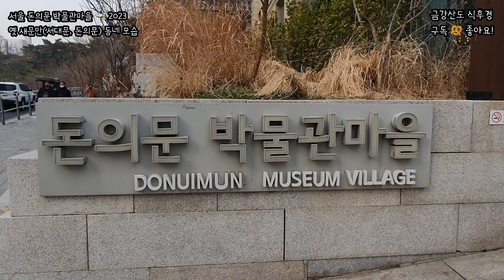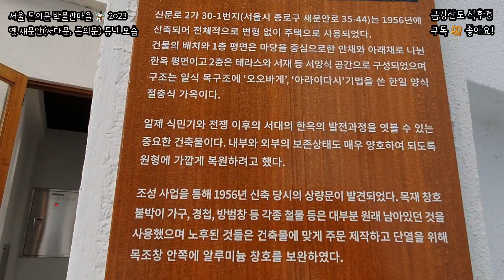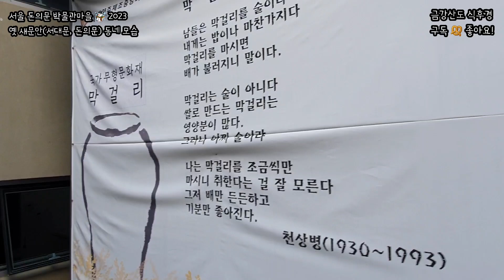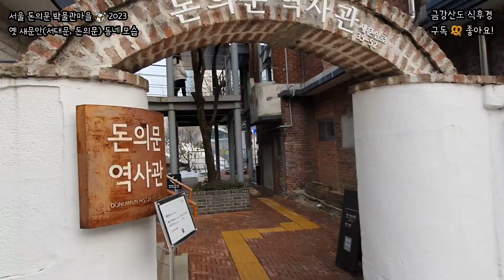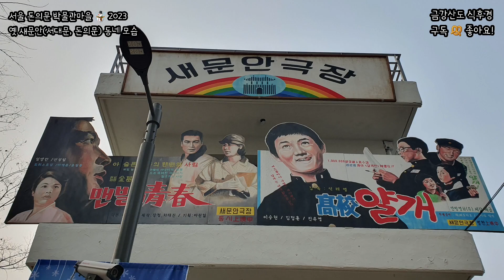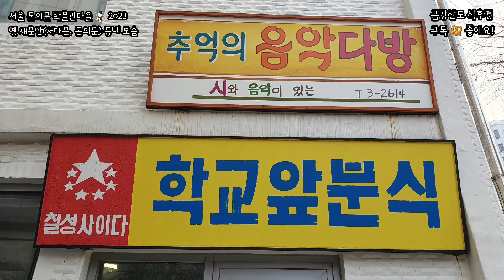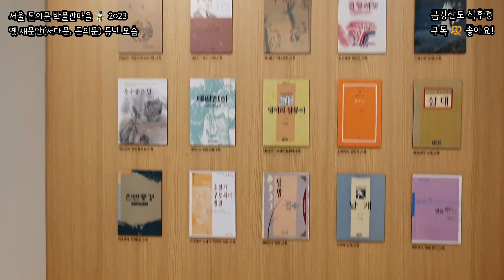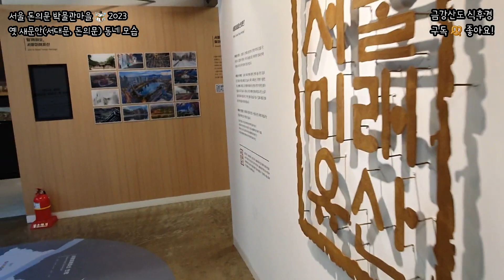한양도성 돈의문박물관마을, 옛 새문안(서대문) 동네 모습 - 서울 100년 시간여행 놀이터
서울 종로구에 있는 서울 100년 시간여행 놀이터 돈의문박물관마을입니다. 강북삼성병원 오른쪽에 있습니다.

돈의문은 한양도성 사대문 중에서 서대문에 해당하는데요, 조선이 개국하고 난 1396년 처음 만들었다가 숙정 때인 1711년 다시 새워 새문이라고도 불렀다고 하네요. 새문 안쪽에 있는 마을이라 새문안. 성안에 있으면 성안마을, 성내 뭐 그렇게 이해하면 되겠네요.

돈의문역사관을 비롯하여 삼대가옥, 스코필드기념관, 서대문여관, 돈의문 막걸리 홍보관, 돈의문구락부, 시민갤러리, 서울미래유산기념관, 생활사전시관, 새문안극장, 돈의문콤퓨타게임장, 새문안만화방, 서대문사진관, 삼거리이용원, 작가갤러리, 돈의문의상실, 서울 100년 이야기관, 추억의 음악다방, 서울음악사, 온실, 돈의문 AR VR 체험관, 서울도시건축센터 등 볼 거리, 놀 거리가 많네요. 간단한 분식집도 있고, 카페도 있어 돈의문박물관에서 노는 동안은 먹고 마시기에도 좋습니다.

좋아하는 사람과 함께 와서 한나절 보낼 수 있는 재미있는 돈의문박물관마을. 좋아요~!